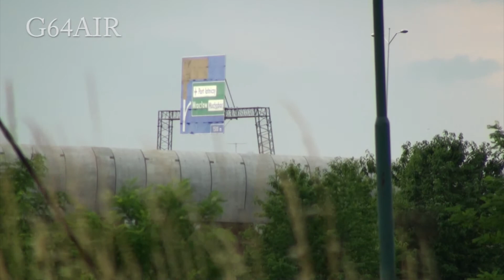EPWR - on approach 05.07.2011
Samoloty podchodzące do lądowania na lotnisku Wrocław Strachowice.
Some planes approaching Copernicus Airport in Wroclaw. Yes Airways Lufthansa Regional EuroLot SP-EDG ATR 42-500